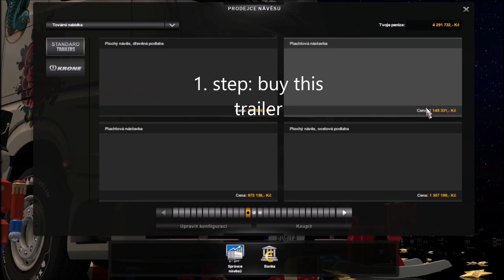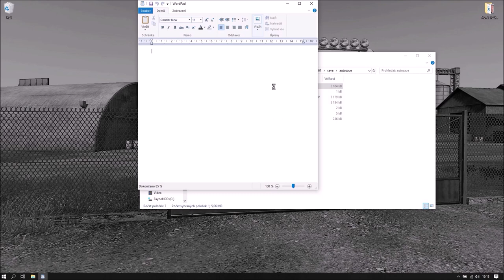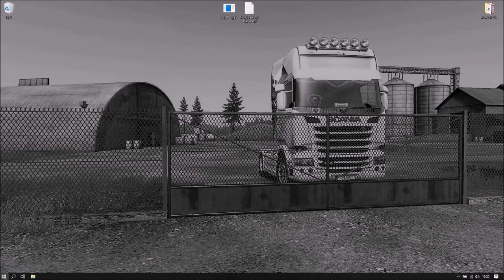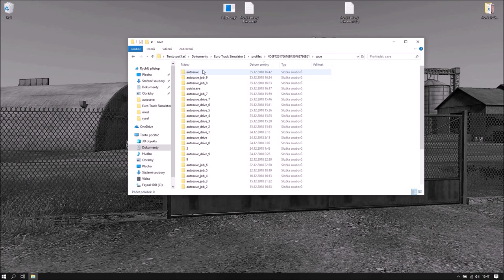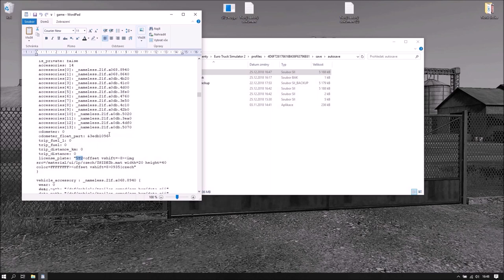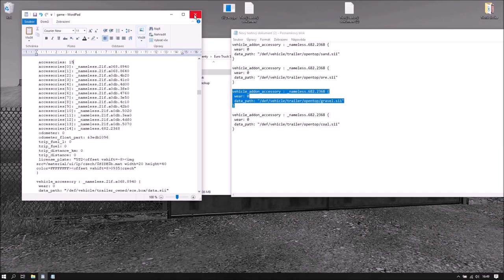How to own hidden trailer-Euro truck simulator 2 MP/SP-Easy save editing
Write to comments, what trailer do you want in next video

Chassis: /def/vehicle/trailer/opentop/chassis.sii
trailer def:  trailer_def.sand.s_ki_solid.sand
CARGO:

vehicle_addon_accessory : _nameless.682.2368 {
 wear: 0
 data_path: "/def/vehicle/trailer/opentop/sand.sii"

vehicle_addon_accessory : _nameless.682.2368 {
 wear: 0
 data_path: "/def/vehicle/trailer/opentop/ore.sii"

vehicle_addon_accessory : _nameless.682.2368 {
 wear: 0
 data_path: "/def/vehicle/trailer/opentop/gravel.sii"

vehicle_addon_accessory : _nameless.682.2368 {
 wear: 0
 data_path: "/def/vehicle/trailer/opentop/coal.sii"